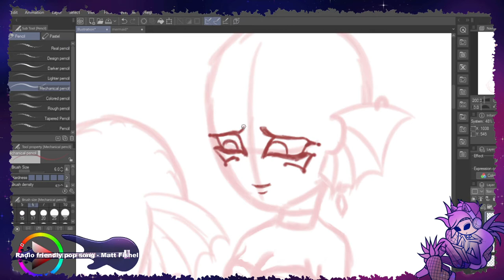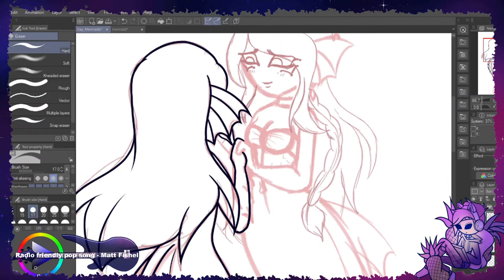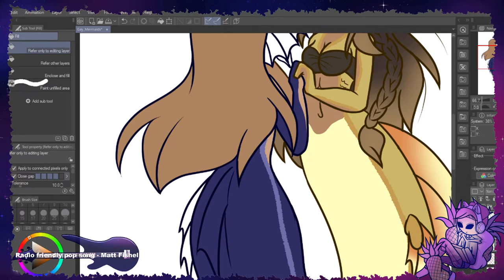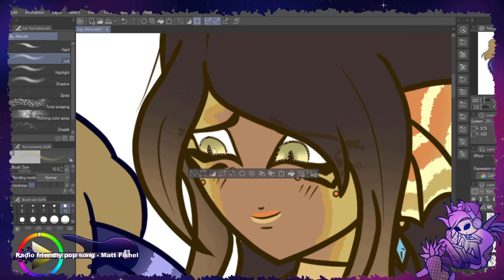Pride 2021 Lesbian Mermaids (speedpaint)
so pride month is above us and I wanna show my support so I'm gonna try to post an extra vid every week focused on pride.

the 2 lovely ladies in the piece are some mermaid ocs I have and they love each other
the golden one is named Sunshine, based on her golden scales
her dear lover sadly doesn't have a name yet

Music in vid:
radio-friendly pop song by matt Fishel

Programs used:
Clip studio paint
Hit film express
OBS